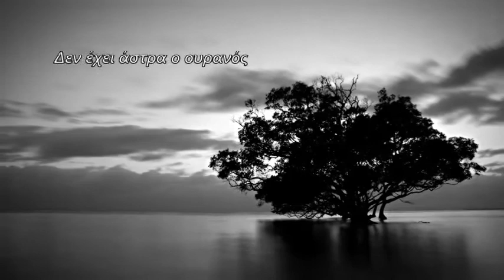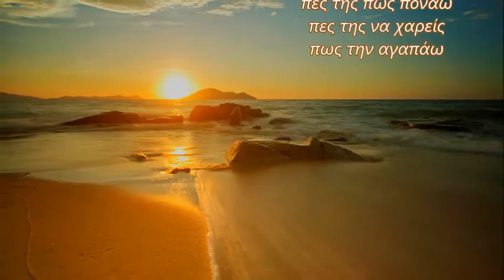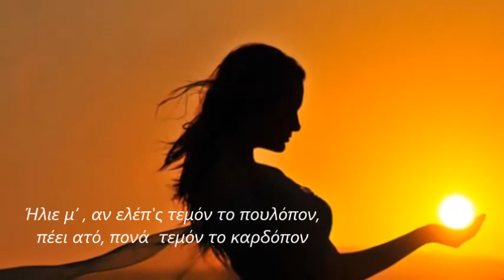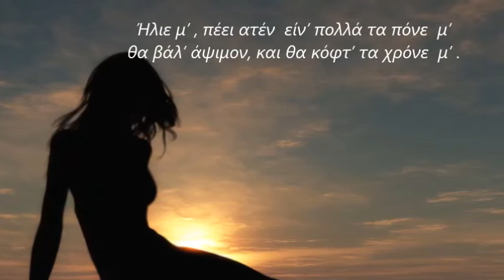Γιάννης Πλούταρχος - Ήλιε μου αν την δεις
Ήλιε μου αν την δεις - 2006

Στίχοι:   Βαγγέλης Κουζέλης & Ιωσήφ Σαρασίδης
Μουσική:   Ιωσήφ Σαρασίδης
1. Γιάννης Πλούταρχος

Δεν έχει άστρα ο ουρανός
δεν έχει πια φεγγάρι
κι απόψε άργησε ξανά
ο ύπνος να με πάρει

Έστειλε πάλι τον καημό
τ’όνειρο να μου κλέψει
είναι φωτιά ο χωρισμός
και ποιος να τον αντέξει

Ήλιε μου αν την δεις
πες της πως πεθαίνω
πες της να χαρείς
πως την περιμένω
πες της πως πονάω
πως την αγαπάω

Δεν έχει άνοιξη η ζωή
δεν έχει καλοκαίρια
έναν χειμώνα μοναξιάς
κρατώ στα δυο μου χέρια

Ήταν το ψέμα της γλυκό
κι εγώ το’χα πιστέψει
μα είναι μαχαίρι ο χωρισμός

πως την περιμένω
πως την αγαπάω

Ήλιε μ’ , αν ελέπ'ς
τεμόν το πουλόπον,
πέει ατό, πονά
τεμόν το καρδόπον
Ήλιε μ’ , πέει ατέν
είν’ πολλά τα πόνια μ’ ,
θα βάλ’ άψιμον,
και θα κόφτ’ τα χρόνια μ’ .